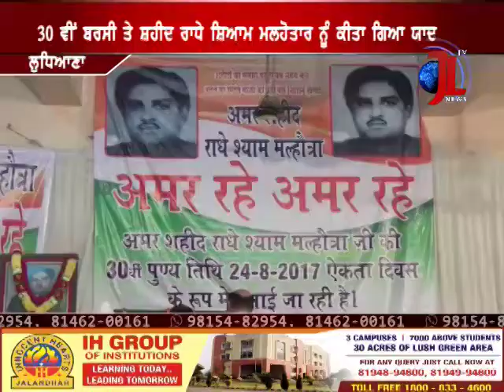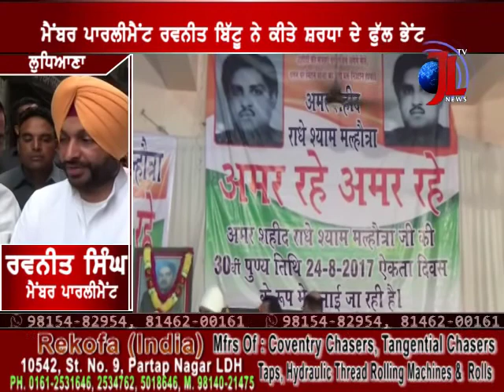ਅੱਤਵਾਦ ਮੌਕੇ ਸ਼ਹੀਦ ਹੋਏ ਰਾਧੇਸ਼ਾਮ ਮਲਹੋਤਰਾ ਨੂੰ ​ਕਾਂਗਰੇਸ ਪਾਰਟੀ ਅਤੇ ਸਮਾਜਿਕ ਤੇ ਧਾਰਮਿਕ ਆਗੂਆਂ ਨੇ ਦਿਤੀ ਸ਼ਰਧਾਂਜਲੀ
ਏਹ ਵੀ ਸੁਣੋ --ਸਿਰਸਾ ਡੇਰਾ ਮੁੱਖੀ ਦੇ ਆਉਣ ਵਾਲੇ ਫੈਸਲੇ ਨੂੰ ਲੈ ਕੇ ਕਿ ਕਿਹਾ ਐਮ ਪੀ ਰਵਨੀਤ ਸਿੰਘ ਬਿੱਟੂ ਨੇ